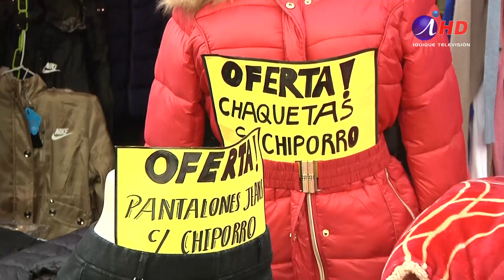FERIA DEL PASEO ALESSANDRI: COMERCIO QUE SE CONSOLIDA (2018.07.03) Iquique TV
Tras seis meses de instalación, los comerciantes ambulantes del Paseo Alessandri, estiman que pasaron la prueba y que se han consolidado como una opción legítima de comercio económico, en pleno centro de la ciudad. Aunque todavía deben renovar mes a mes el permiso de trabajo y que dependen de la voluntad del municipio para seguir en ese lugar, sienten que el espacio ha logrado el objetivo.